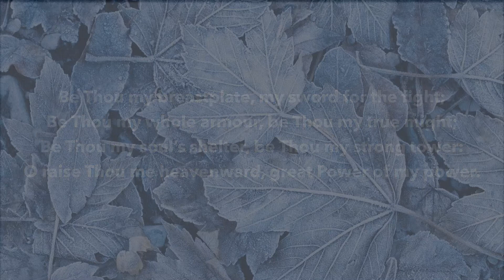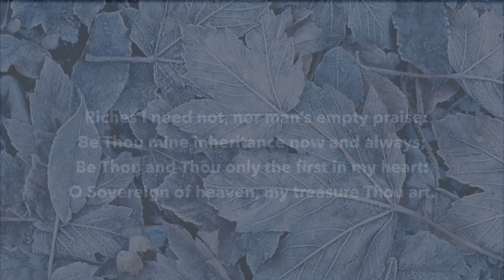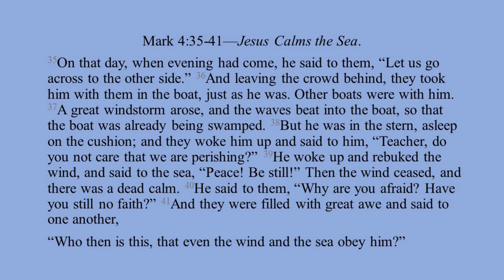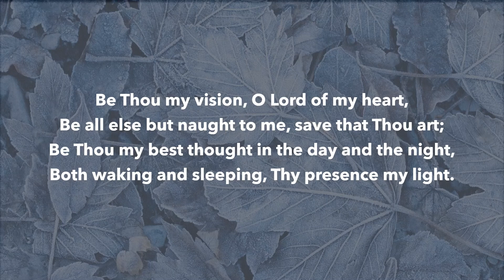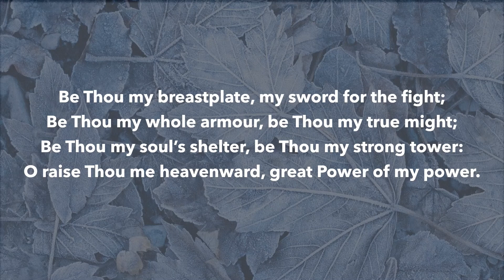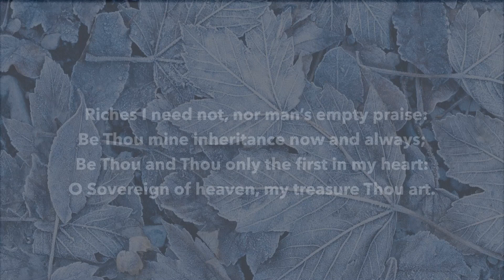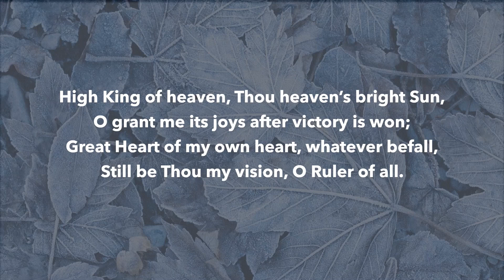Weathering the Storms of Life. Prof Hansie Wolmarans on Mark 4:35-41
Never underestimate the power of small gestures of love to weather big storms.